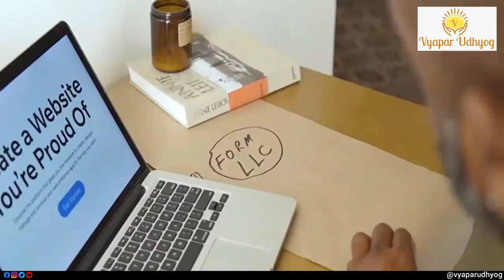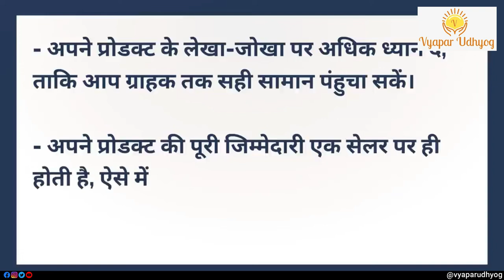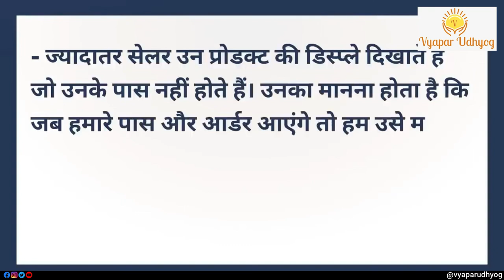How to Sell your Product Online? | Online Business Kaise Kare | Vyapar Udhyog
Digital or Online Market is one of the booming place to sell your product, as number of internet users around us are increasing significantly. If you want to do Online Business and want to know How to Sell your Product Online?  then watch this video till end.